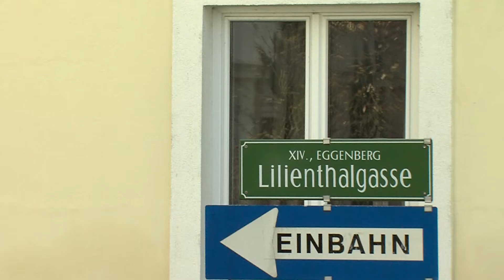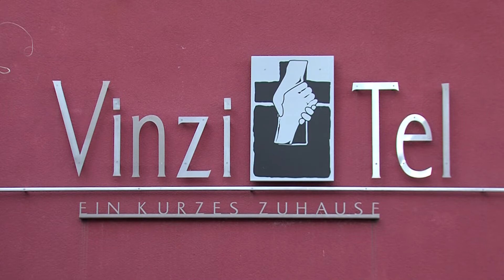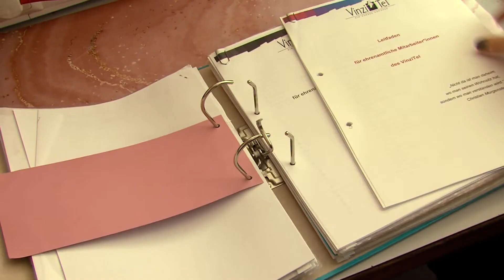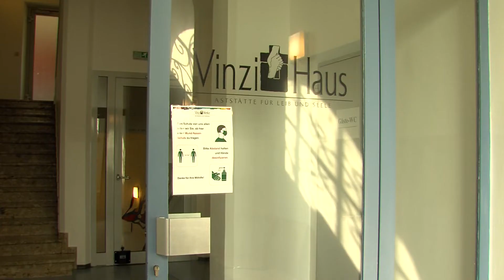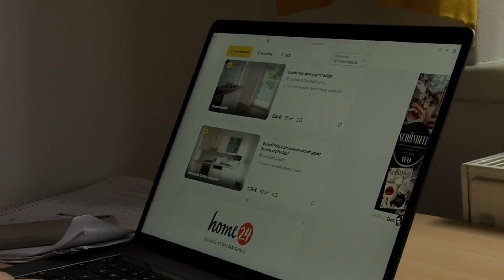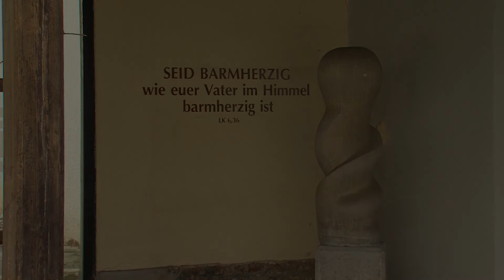Ortwein - Filmschool / Short Documentary -VinziTel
Ortwein - Filmschool / Short Documentary - 20 Jahre VinziTel

Ein Film von Ida Onzek und Jasmin Schlögl
A film by Ida Onzek und Jasmin Schlögl
HTBLVA-Ortweinschule / Film und MultimediaART - 2022